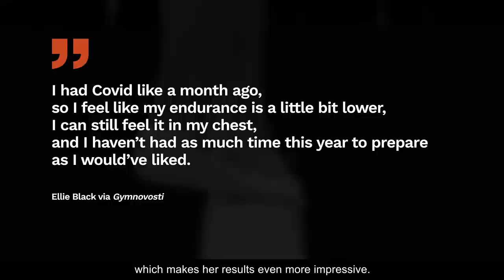Gymnastics is not just for little girls... and Ellie Black is proof of that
Ellie Black has been one of the faces of Canadian gymnastics for over 10 years but the 3-time Olympian might've just had one of the best years of her career in 2022.
At the age of 27, Ellie's helping redefine the sport by proving age is just a number and you don't have to be 18 to be among the best in the world.

D-Score
Fails
Falls
Sticks
Spotters
Sporteverywhere
Gymnastics
Simone Biles
2020
Tokyo 2021